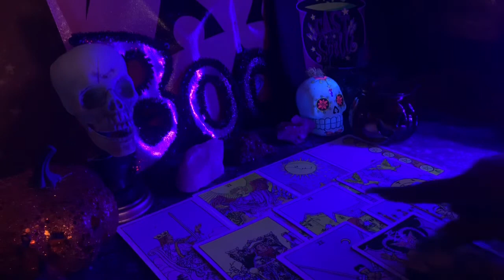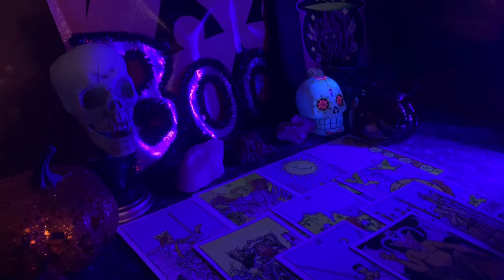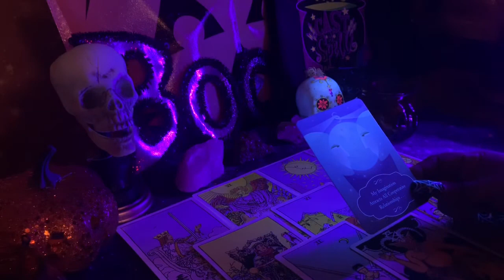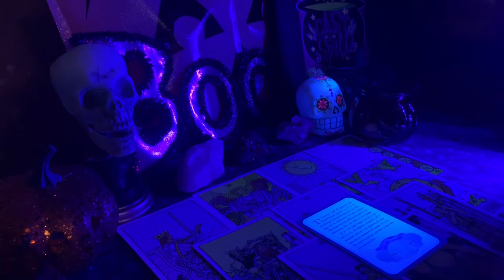Leo ♌️ 2019 October 2019 Halloween Edition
Hello my lovelies here we have the monthly readings for all signs Halloween Edition to make it fun and unique ….Hope you guys enjoy!

3 Card Reading
30 Min Reading
1 Hr Reading